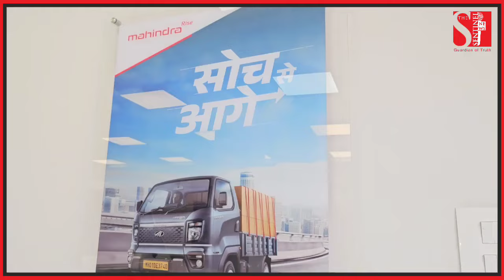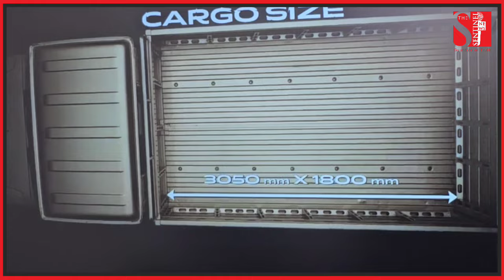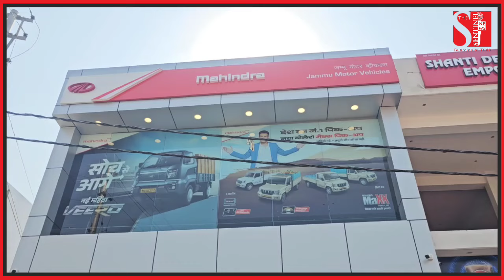महिंद्रा अपनी कमर्शियल गाडियो पर अब ये सुविधा भी देगा आपके घर तक पंहुच कर!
Mishriwala, Akhnoor Road, Near The Cycle Gallery, Jammu.